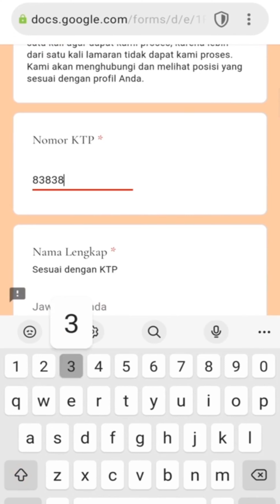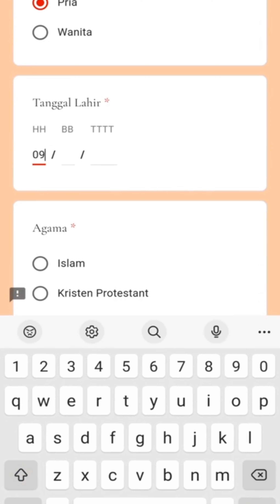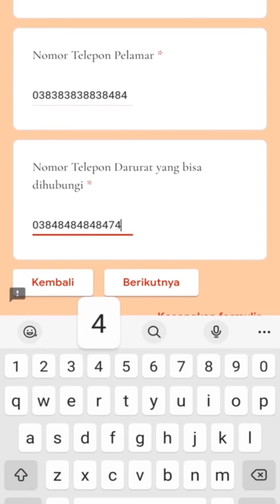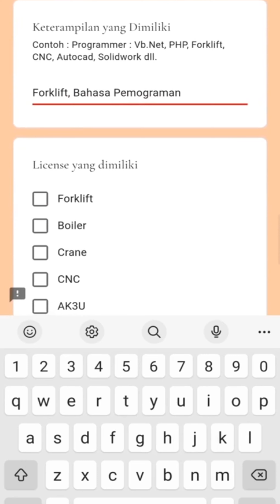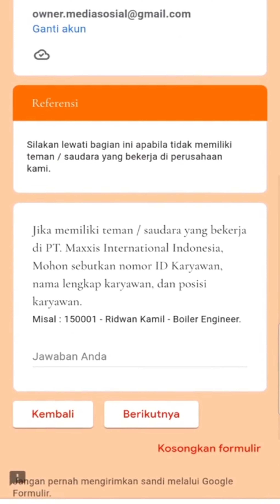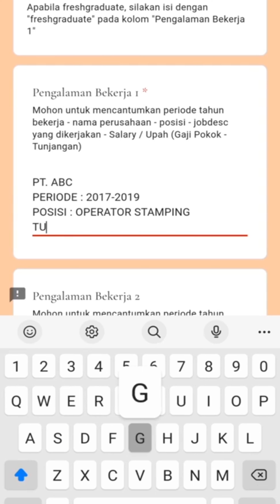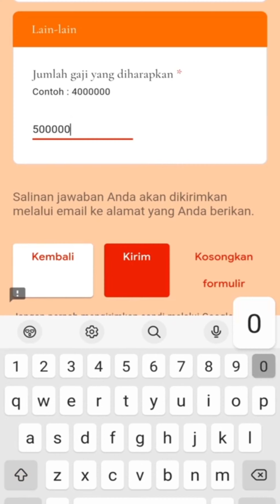PT. Maxxis Internasional #6 Posisi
▪︎ Produksi
▪︎ Quality
▪︎ Warehouse
▪︎ Utility Operator
▪︎ Maintenance Operator
▪︎ Talent Pool